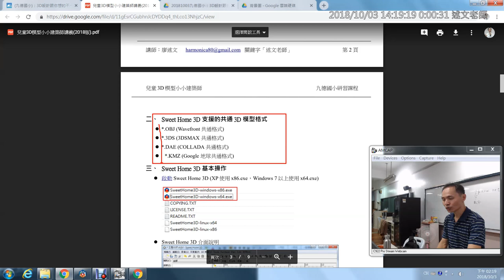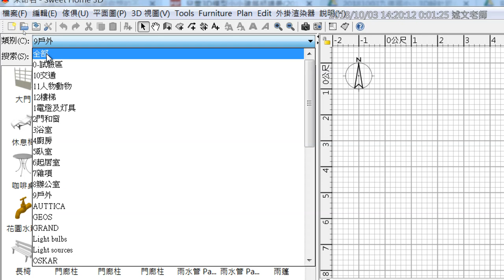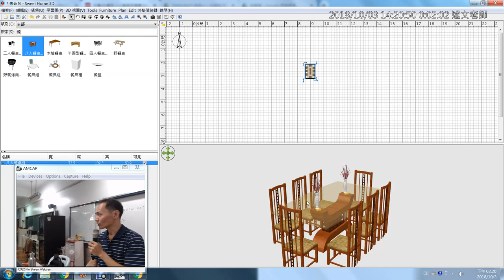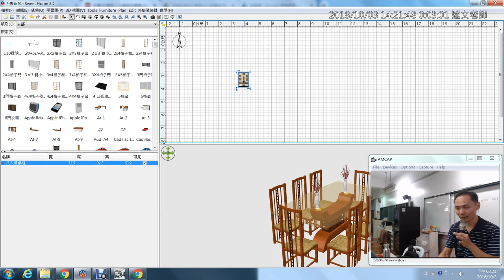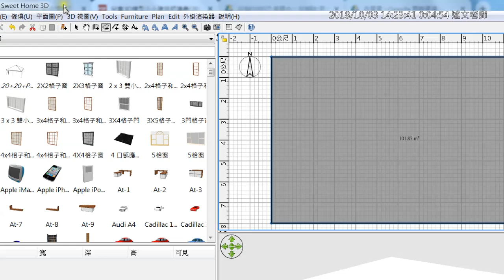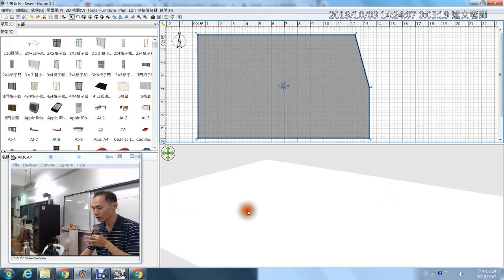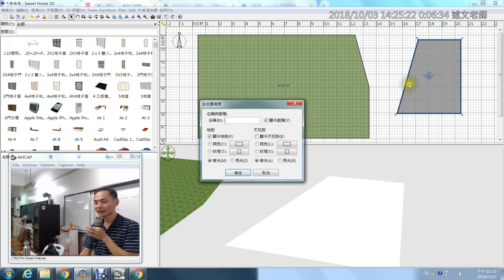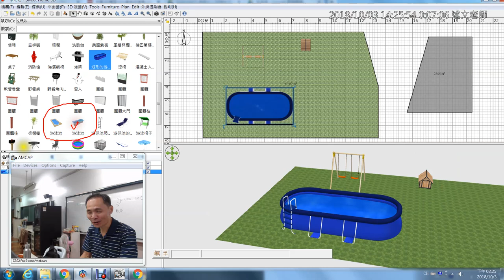06：Sweet Home 3D 基本操作